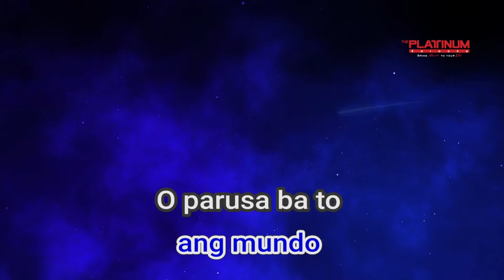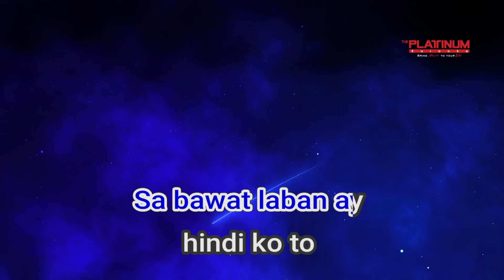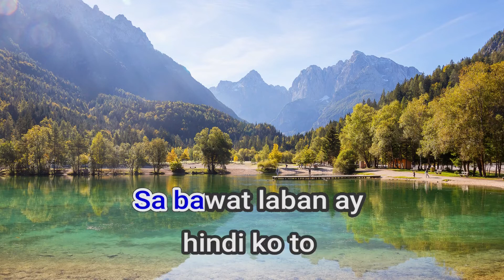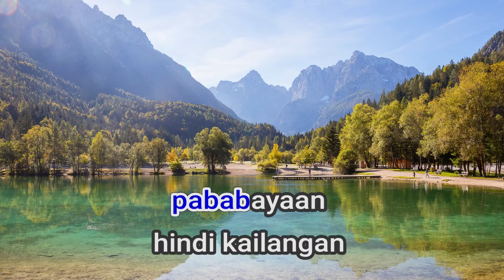09357 Wag Kang Matakot Shamrock